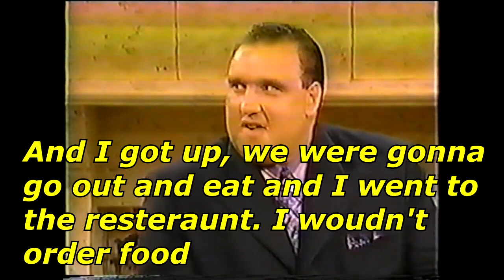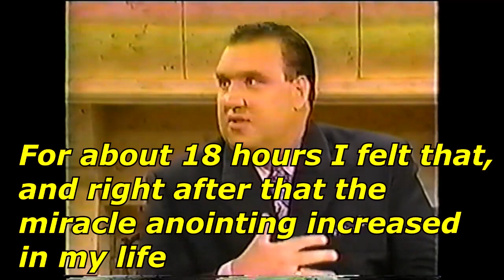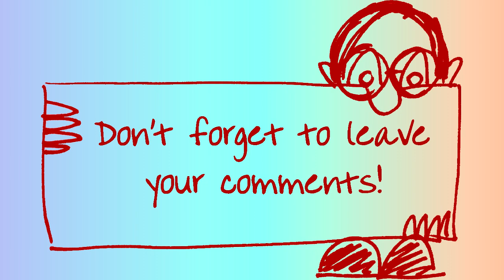Rodney Howard Browne Receives Benny Hinn's Anointing From His Chair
Rodney Howard Browne and Benny Hinn are two infamous people involved with the New Apostolic Reformation. This is an older clip of the usual.